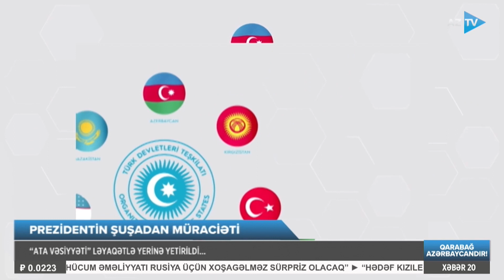"Ata vəsiyyəti"ni ləyaqətlə yerinə yetirən lider - Ali Baş Komandan İlham Əliyev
"ATA VƏSİYYƏTİ" LƏYAQƏTLƏ YERİNƏ YETİRİLDİ